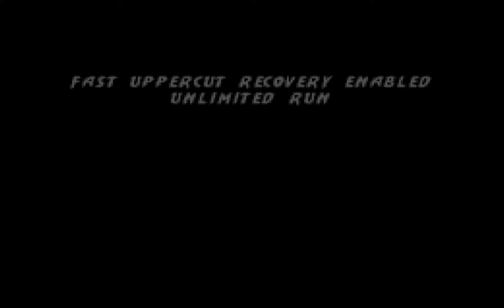Ultimate Mortal Kombat 3 Deluxe ( MSU 1) - Chameleon ?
Excelente hack R0M, una especie de Chameleon.